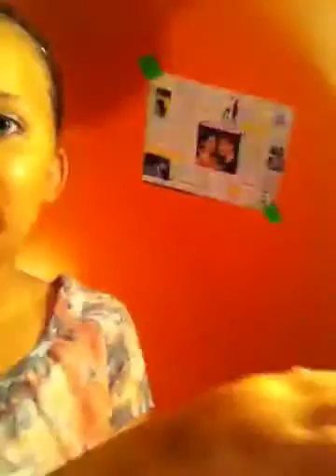I have a fever💗